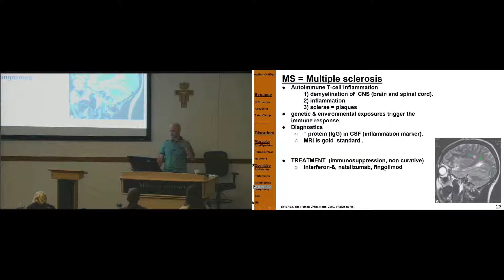vidCut BiochemAltCog 25 MSoverview